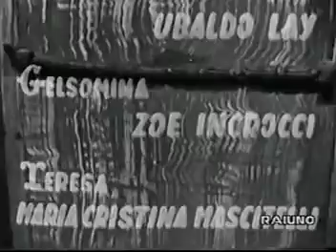L'Alfiere (1956) 2x6